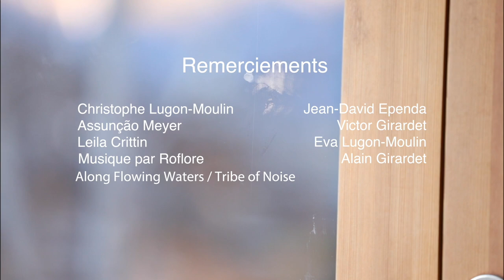Concours REFLEX 2022 | PETITS BONHEURS | 20-26 ans | "Loin des yeux"